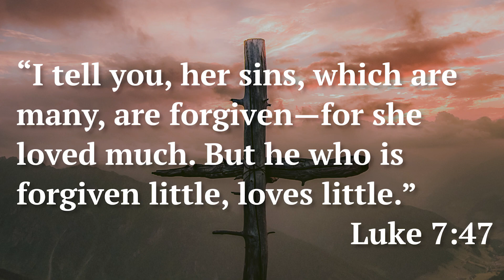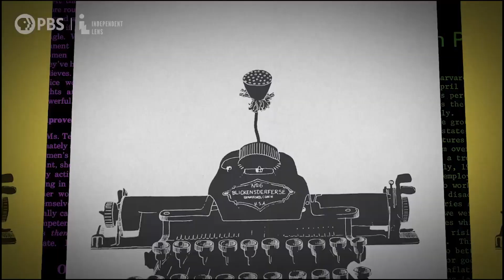The Red and Gold Show 3-25-24